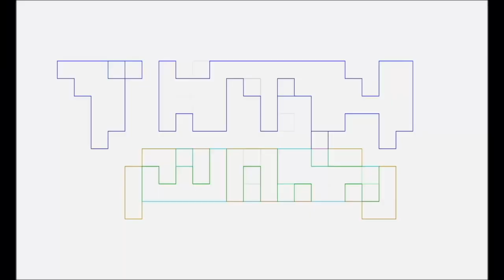INSIDE OUT 2 Review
The Ambassador talking nerdy about Inside Out 2 with Marvin Goof & Pablo Gunner.